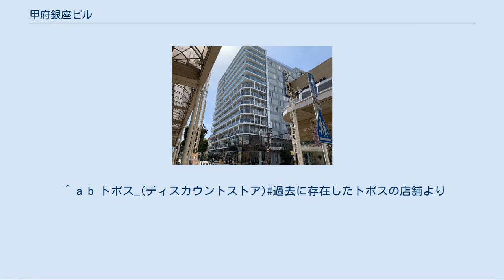甲府銀座ビル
甲府銀座ビル（こうふぎんざビル）はかつて山梨県甲府市に存在した建築物（ビルディング）である。
 1970年代の甲府中央商店街付近には岡島百貨店やスーパーマーケットチェーンであるオギノ本店など複数の核店舗をはじめいくつもの商店街が入り組んでいる状態であったが、核店舗はいずれも県内資本の地域密着型であったため、全国チェーンの大規模資本が参入を目論むようになる。
中央商店街は核店舗と結託して県外資本の参入を阻止しようとするが、中央商店街の中で外れにある銀座通りの商店街は甲府駅前に県外資本の店舗が進出することに危惧し、それならばと当時事業を拡大していたダイエーをあえて中央商店街に誘致する決断を取った。
そして東映系の映画館「電気館」跡地に地上8階建、地下1階建のビルを建設し、1974年（昭和49年）に中心部初となる県外資本の核店舗ダイエー甲府店（愛称：甲府ショッパーズプラザ）が開業した。
 ダイエー甲府店の影響は大きく、経営難が囁かれていた丸の内地区にある中込百貨店の経営破綻を決定付けただけでなく、中央商店街の歩行量を大幅に押し上げる結果となった。
結果としてダイエー甲府店の進出は甲府中央商店街にとってもプラスに働いたが、中込百貨店跡に甲府西武が進出したのをはじめ、岡島百貨店や甲府駅前の山交百貨店が増床・改築を実施するなどしたため、ダイエーも総合スーパー「トポス」への業態転換を行ない、1989年（平成元年）9月9日にトポス甲府店に改称した。
 しかしこの頃からモータリゼーションの影響による郊外化が進み、駐車場の確保が困難な状態である中心部の商業施設は軒並み低迷。
トポス甲府店も例外ではなく、売上げが落ち込んでしまう。
また親会社のダイエーも平成不況や阪神・淡路大震災の影響から経営危機に陥り、不採算店の整理を開始する。
そして1998年（平成10年）に甲府西武が閉店するとさらに客足が遠のき、翌1999年（平成11年）11月14日、甲府店も不採算店の対象になり、閉店した。
 ダイエー撤退により甲府銀座ビルは数年にわたり空き店舗となったため、空洞化を懸念した甲府商工会議所はオギノの会長でもある荻野会議所会頭に出店を要請し、荻野会頭もこれを了承し、2003年（平成15年）に同ビルの1・2階にオギノかすがもーる店を開業した。
またこれと同時に甲府市役所の施設も入居することになり、4・5階に市民交流拠点こうふアルジャンを設置し、同ビルおよび中央商店街の活性化を図ったが、駐車場不足という根本的な問題が解決しない状態での開業だったため開業初年度から苦しい経営が続き、また甲府市も財政難のため2008年（平成20年）4月に5階を閉鎖し、4階のみに規模を縮小した。
甲府銀座ビルを活用する事業を盛り込んだ甲府市中心市街地活性化基本計画も見通しの甘さから中心市街地活性化法の認可が遅れ、11月にようやく受けたものの世界同時不況の影響からオギノおよび甲府市役所はこれ以上維持することは困難と判断し、2009年（平成21年）2月14日を以てかすがもーる店の閉店およびこうふアルジャンは閉鎖された。
 閉鎖後は上述で策定された甲府市中心市街地活性化基本計画においても「中心市街地活性化のボトルネックである」と懸念されていたが、築35年が経過し老朽化が進んでいることから具体的な活用手段が見いだせずにいた。
 オギノおよび甲府市役所が撤退してから10ヵ月後の2009年12月に所有者が東京都内在住の女性に変更され、10階建ての複合ビルへ建て替えを公表。
2010年7月に事業会社を設立し準備に取り掛かっていたが、2011年2月に税金を滞納していたことが発覚し、東京国税局に差し押さえられた。
ビルは競売にかけられ、同年6月の最初の競売では元々同ビルを管理していた会社が落札権利を得たが期日までに入金しなかったため不成立。
同年9月に再度競売にかかったが落札者は現れなかった。
2度にわたる競売不成立の理由として上述の通り老朽化が進んでいることから現在の建物は解体または大規模な改装が必要となり、それに対する費用が膨大になることが挙げられている。
 2013年6月4日に3度目の入札が行われ、競売の結果東京都の不動産会社「アクロス」（現在の名前。当時は「シーアンドスタイル」）が9200万円で落札権利を手にすることになったが、先述の女性から異議申立てが数十日後にあり、国税不服...